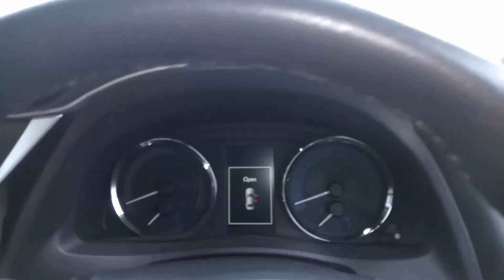Ya Kia kar dea ? yar muja suport kara sab log (Vlog 67)